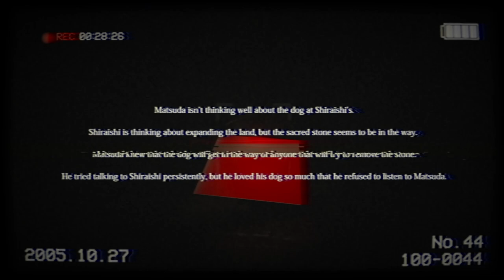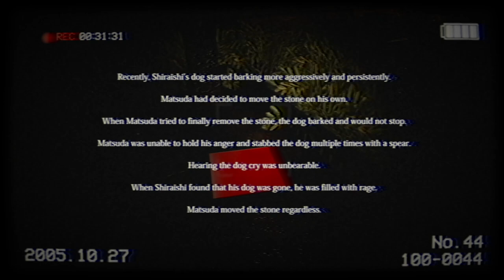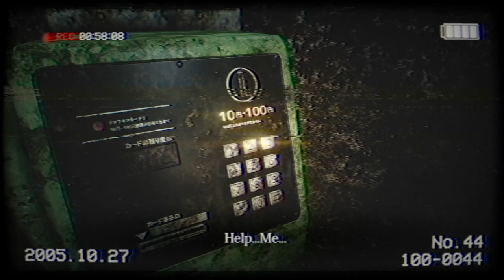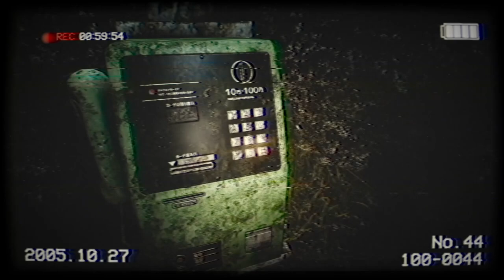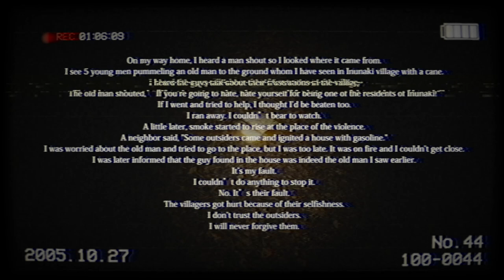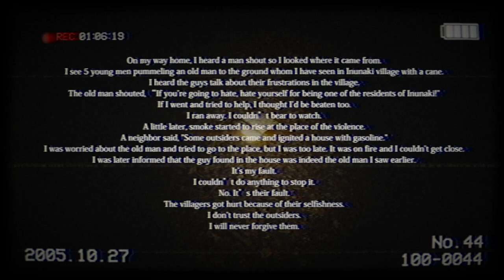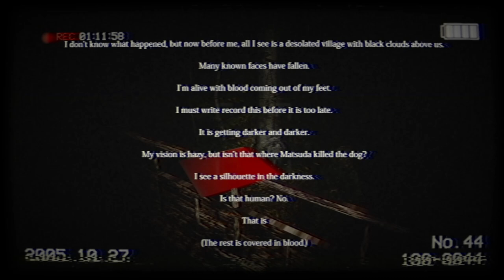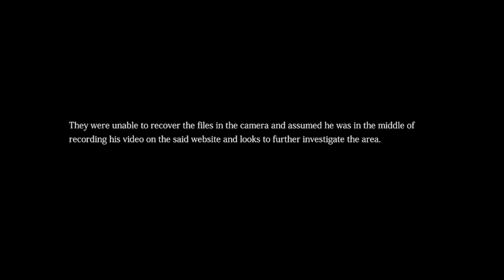Inunaki Tunnel [Chilla's Art]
i apologize but I have been sick sorry :/